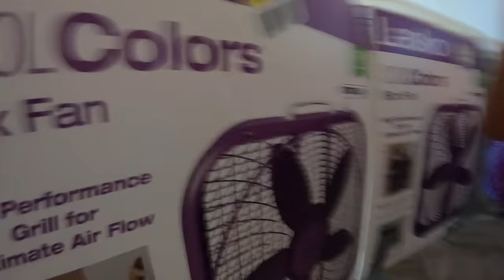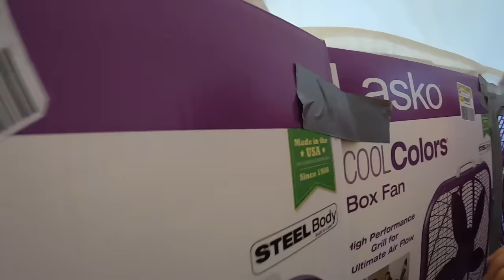AXEL MAKES HIS HOUSE INTO A BLANKET AIR FORT!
On this episode of The Axel Show, Axel and his Daddy are building an epic blanket air fort in their house! This blanket fort is sort of like a box fort, but way cooler! Have you ever made a fort out of blankets?